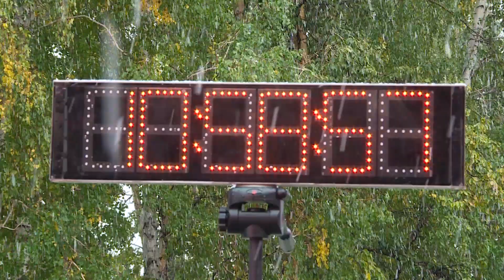Ангарск принимает армейский чемпионат